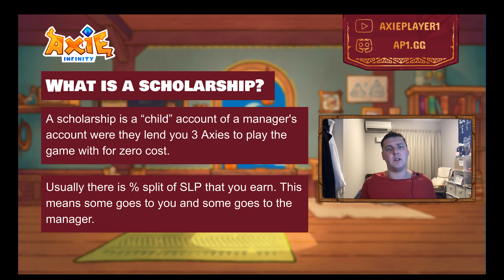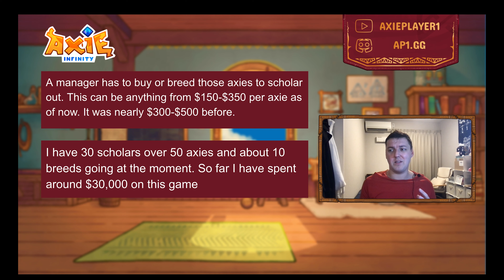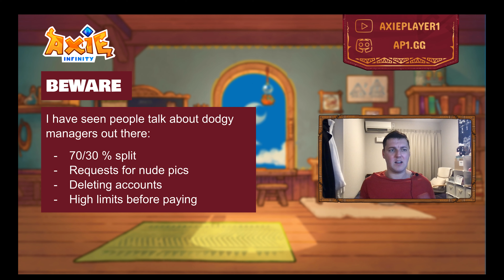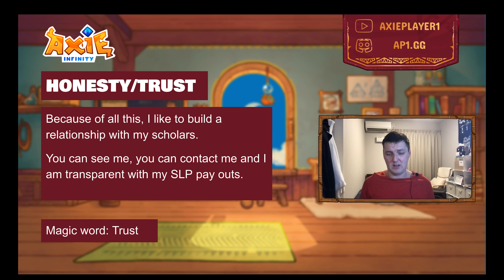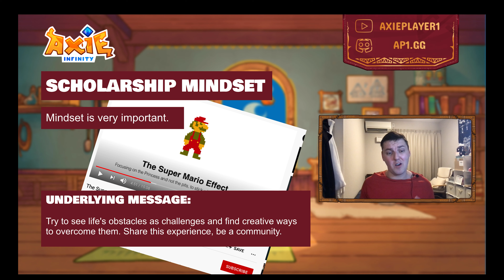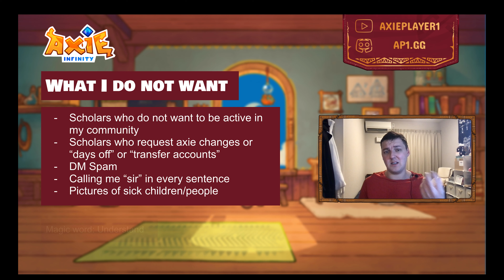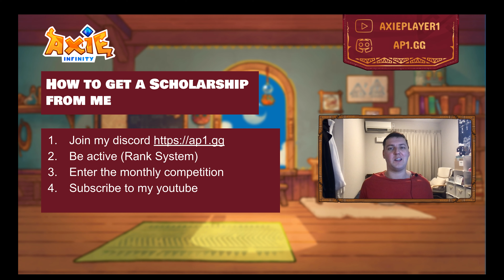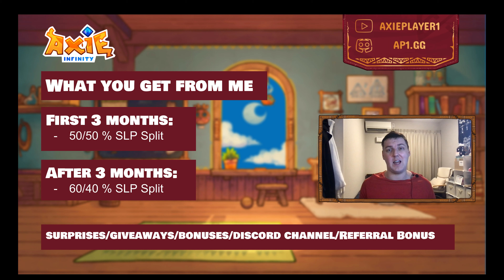How to get an Axie Infinity Scholarship! General info + Beware! | Axie Player 1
In this video I cover a very coveted topic: How to get an Axie infinity Scholarship. A scholarship allows you to play the game and make real money for 0 cost upfront. This video is mainly geared towards gaining an Axie scholarship with me: Axie Player 1 however the advice should be universal. Be careful of bad managers!

Timestamps

00:00 Intro
01:13 What is a scholarship?
02:24 What are the risks?
03:33 Beware of bad Managers
05:29 Honesty & Trust
06:13 Why am I doing this?
09:04 Scholar mindset: Be positive
11:45 What I do not want
15:31 How to get a scholarship from me
16:55 What you get from me

Throughout this video I use the phrase “Magic words”. I am doing this so that the people applying for scholarships on my discord can prove to me they have watched the video fully and understand the requirements. This is important to please do not share these words in the comments of anywhere.

I just want to thank you all. This channel is really starting to become something and I could not have done this without you. From the deepest parts of my heart, thank you for being a part of my community.

Every month I will give away random axie related content; Merch, Eggs, AXIES, SLP and AXS.

Axie Infinity is a Pokémon-inspired universe where anyone can earn tokens (SLP) through skilled gameplay and contributions to the ecosystem. Players can battle, collect, raise, and build a land-based kingdom for their pets known as "Axies".

$AXS $SLP